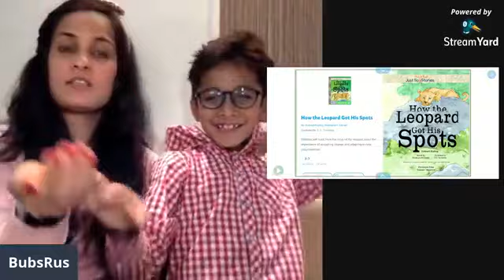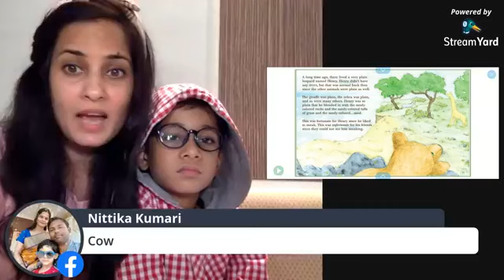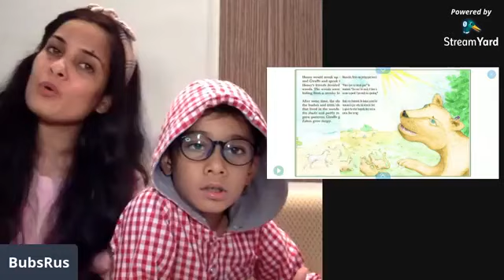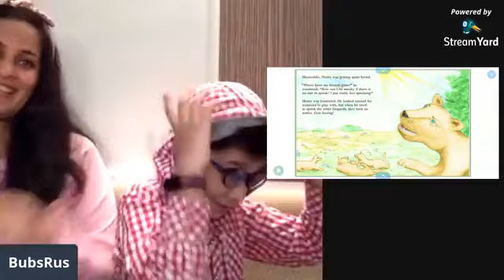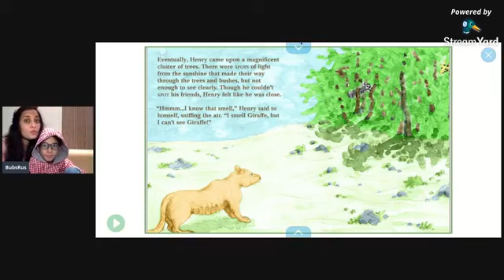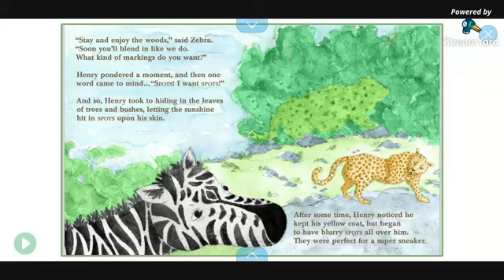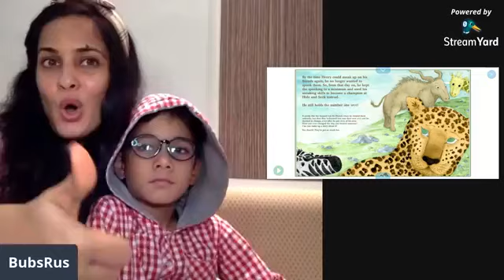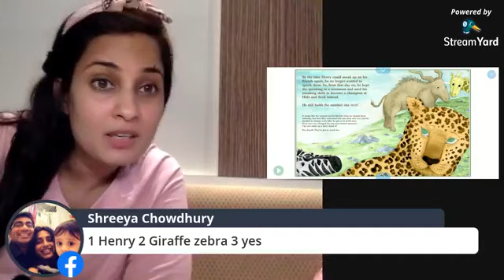Story#82 How the Leopard Got His Spots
story82- How the Leopard Got His Spots
A story about accepting change and adapting to new circumstances

By: Rudyard Kipling, Stephanie P. Gilman
Illustrated by: T. G. Tjornehoj